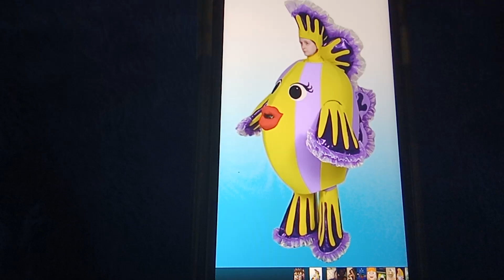The Wiggles Fish